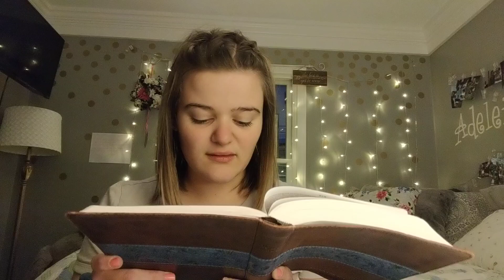LIVING A LIFE OF HUMILITY | sacrificing & submitting to God's plan